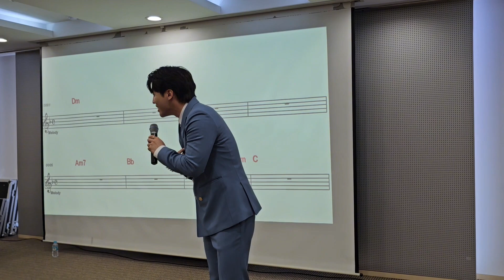무룡 초대가수 🎶 님의등불🔥 원곡 (진성) (김성기 노래교실) 2024,10/7